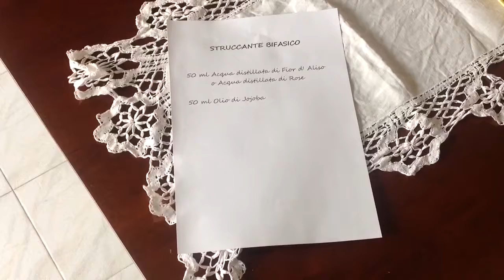STRUCCANTE BIFASICO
In questo video vi mostro come preparare uno struccante bifasico per garantire una buona ossigenazione della pelle del viso e del contorno occhi, in pochi minuti